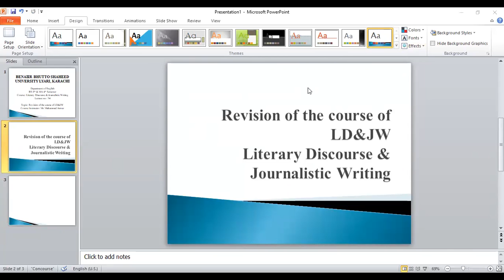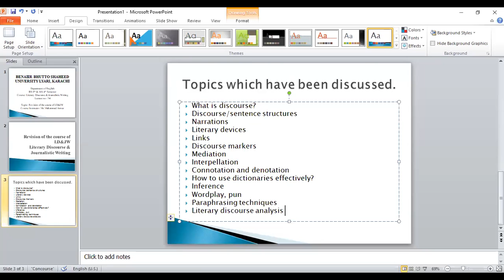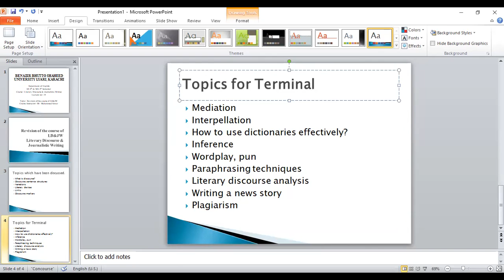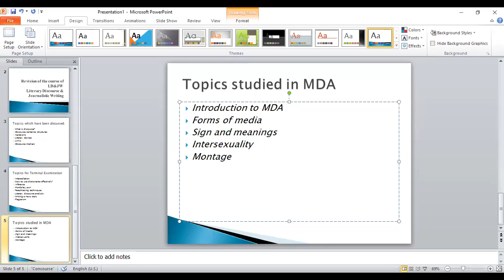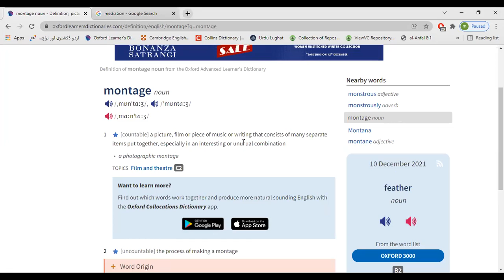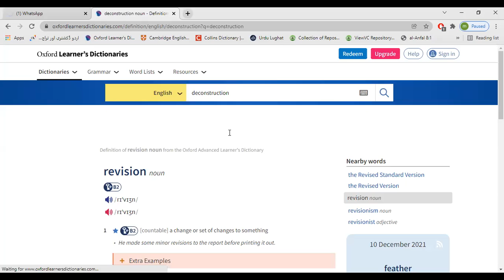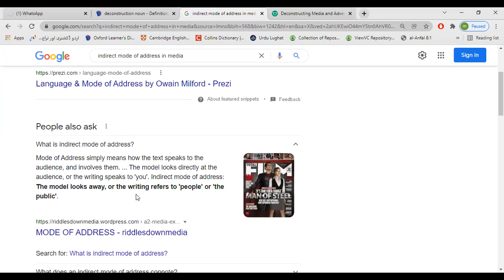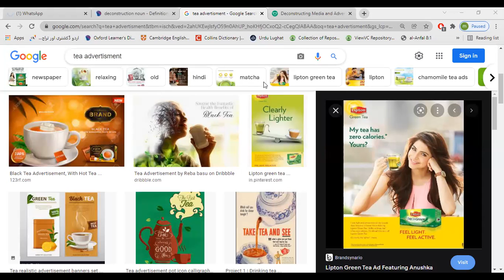Session 34 Revision of the course of (LD&JW)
This is the recorded video of Session 34 Students' Presentations for the course of Literary Discourse & Journalistic Writing.